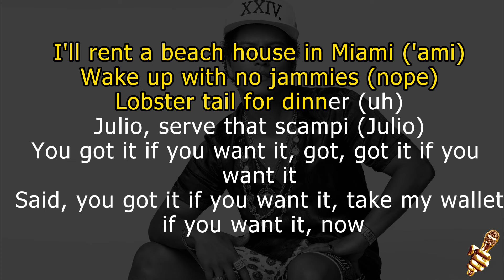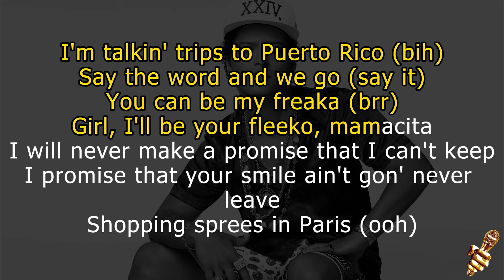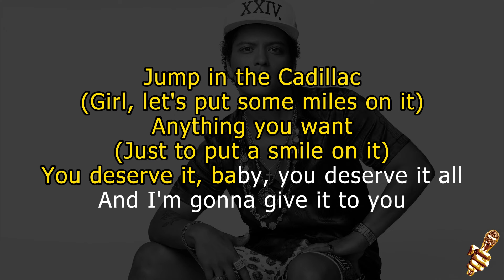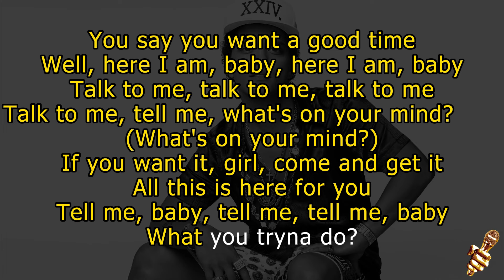Bruno Mars - That's What I Like (Karaoke Version)